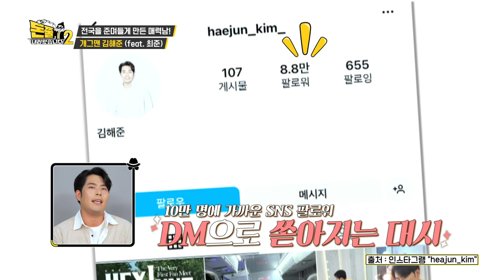하이라이트 닭살주의🐔최준 vs 눈물주의💧김해준 모먼트 [돈쭐내러 왔습니다2 MUK-FIA] 29회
안녕! 난 준이라고 해~😉
허세뿜뿜 돈쭐 출사표 내민 김해준의 뜨겁x뜨악 환장 콜라보

목요일 저녁 8시!!

📺 채널 정보
지니 tv 85번 / skylife 53번

💰식당 제보
1️⃣ 식당명 + 주소
2️⃣ 식당 관련 상황&사연 간략 내용
3️⃣ 본인과 식당과의 관계 (ex. 사장님의 가족 등)
4️⃣ 본인 연락처
5️⃣ 1-4까지 기재 후 DM 또는 메일 보내면 끝!